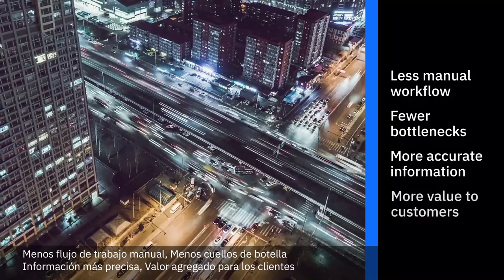Kansas City Southern - Innovating through Blockchain (con Español)